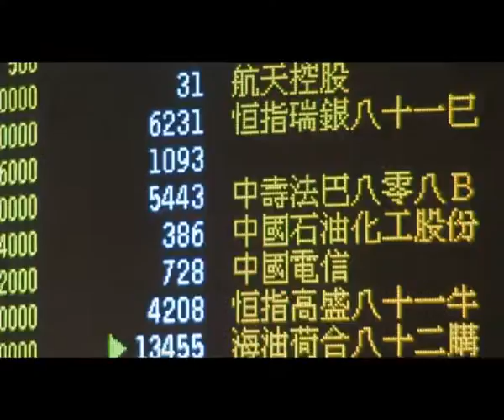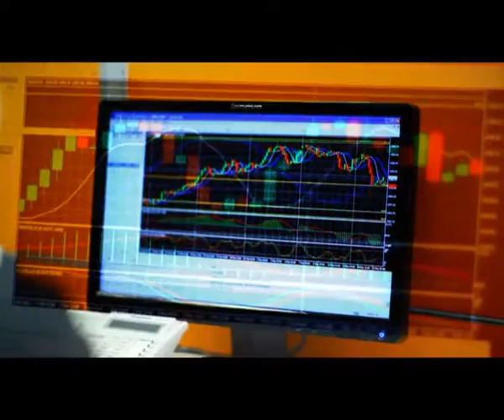富國盛世公司簡介片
陳智燊主持